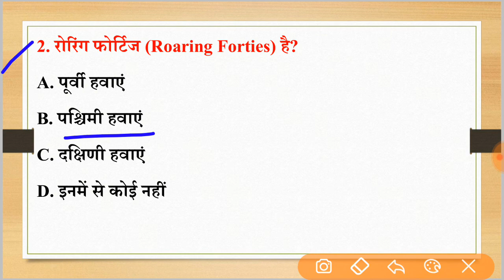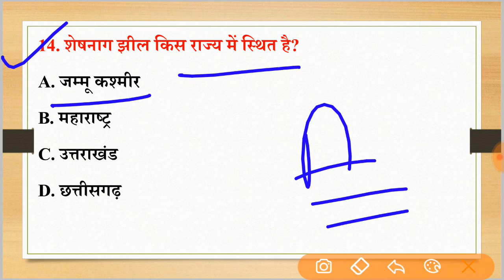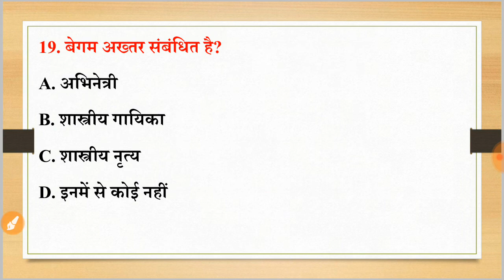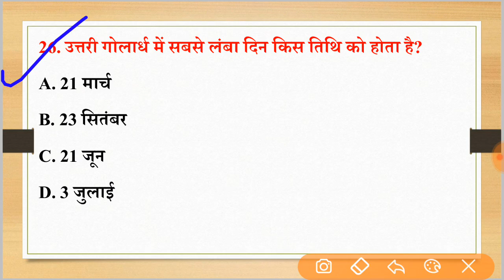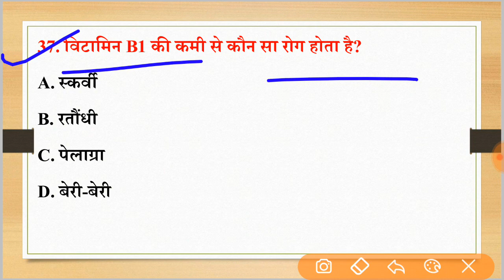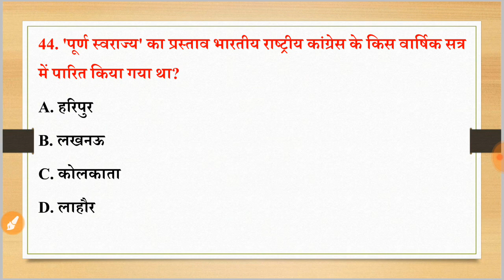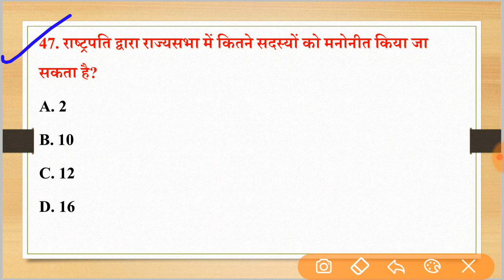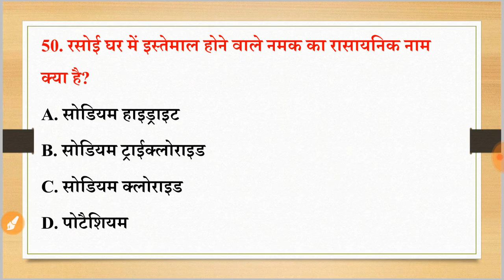पिछले 15 वर्षों से परीक्षाओं में सबसे ज्यादा बार REPEAT 50 GK Question इन्हें रट ले